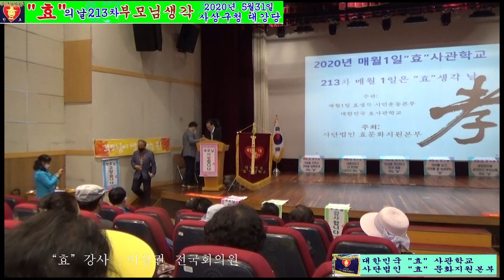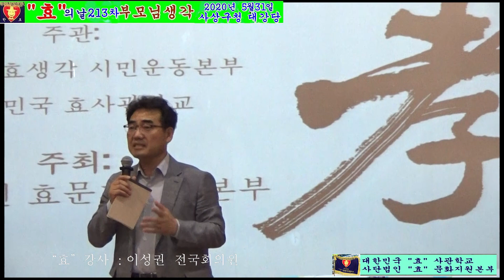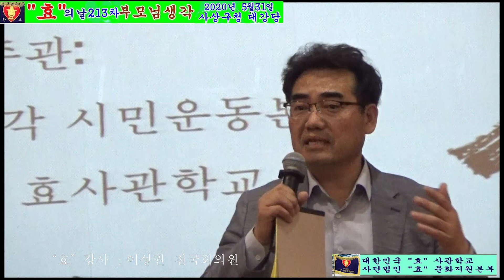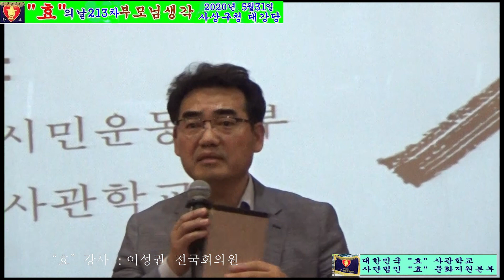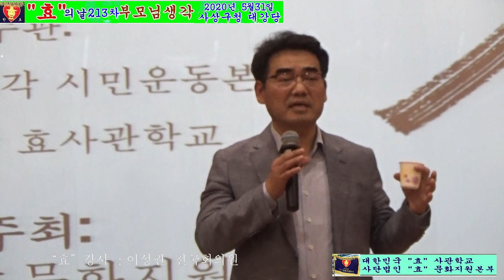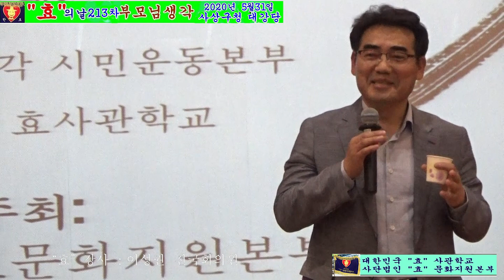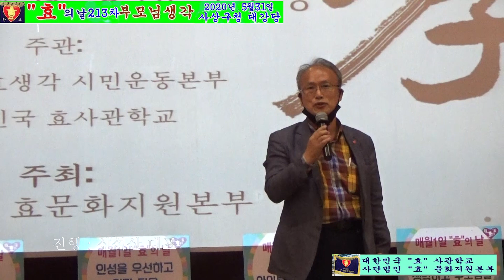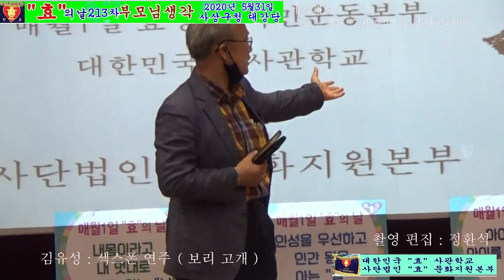효의날213차 4의3 효특강 이성권 전국회의원